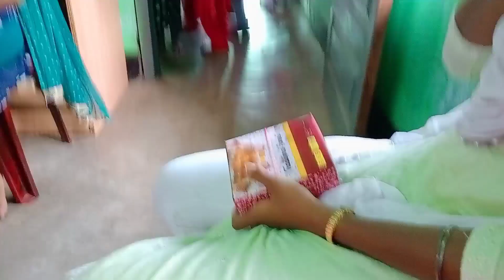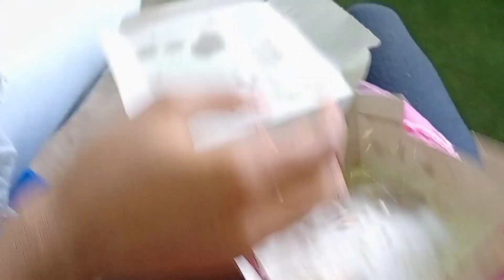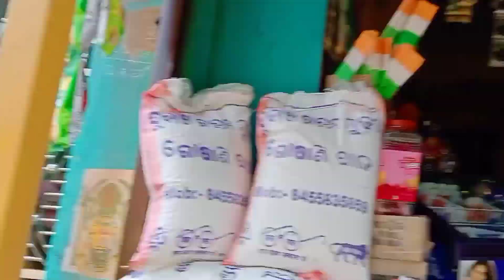77th Independence🇮🇳 day Celebration || (VLOG 33)